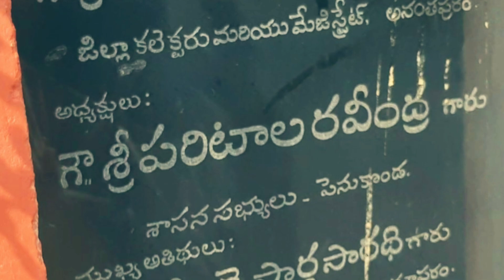కుంభకర్ణ జీవిత చరిత్ర|పెనుగొండ కుంభకర్ణ విగ్రహం|Kumbhakarna Idol|Biography of Kumbhakarna.3/Feb/2024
This video created by Anil I want to show you all historical places and devotional places to all my viewers